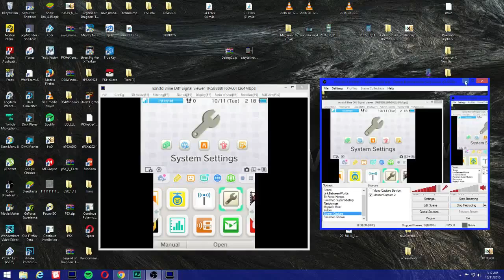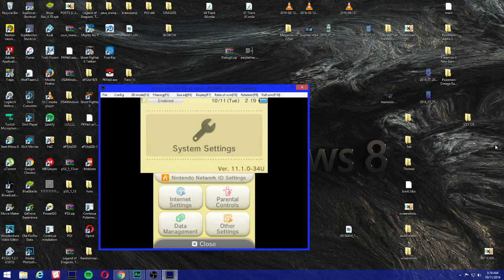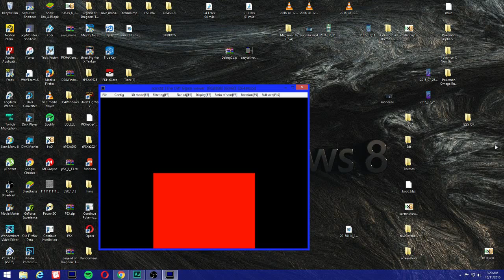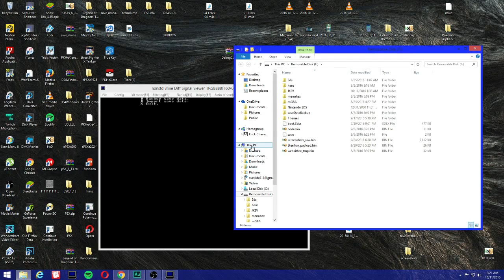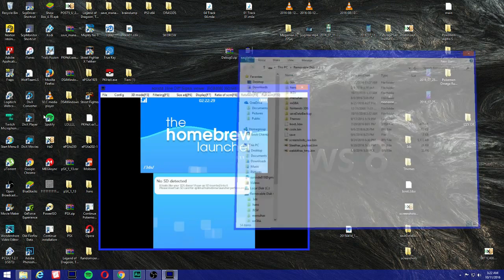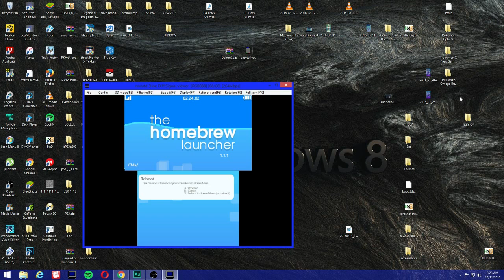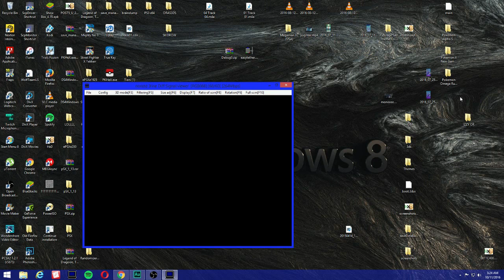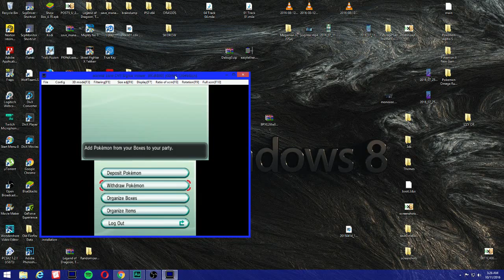How To PokeGen On PKHEX 11.1.0-34 2DS 3DS New 3DS - Temporary Solution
Just figured out a Temporary Solution mean while everything gets updated and functional for 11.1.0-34. I'm using Pokemon Y cartridge, from there you can access pkhex and Poke-Gen any Pokemon then transfer to PokeBank or trade to another Pokemon Game which is better than nothing.